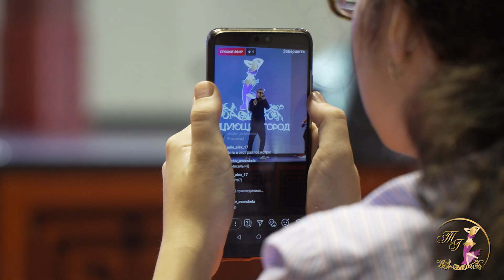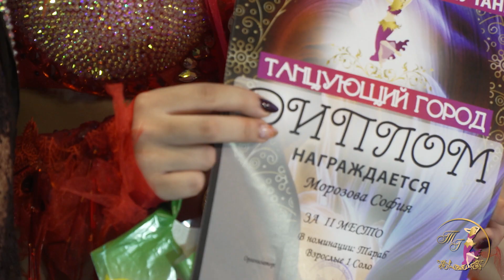Фестиваль "Танцующий город" 2019/The festival "Dancing city" 2019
Фестиваль "Танцующий город" проходит ежегодно в городе Санкт-Петербург.
Организатор Олеся Писаренко.